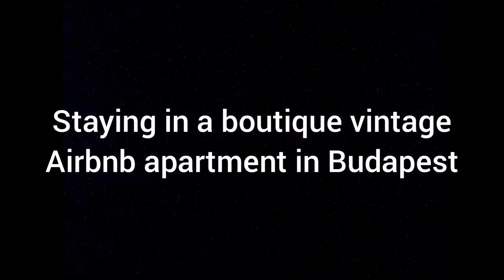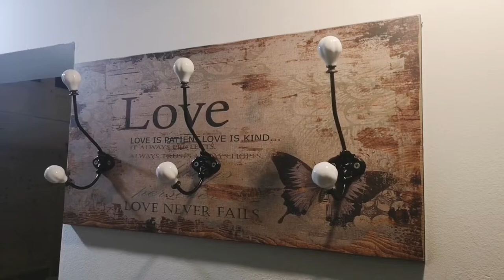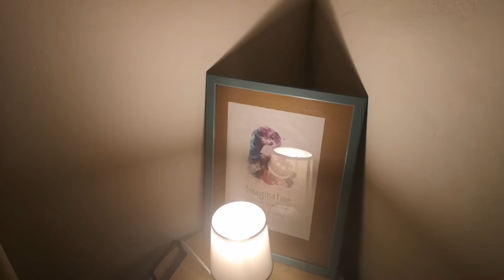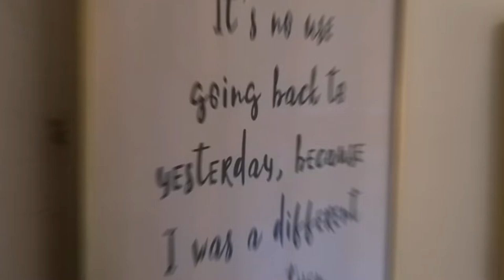Boutique vintage Airbnb apartment in Budapest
I arrived in the apartment where I would be staying during my few days in Budapest, as you can see from the intro in the video it's a little bit girly for my taste but I did like how perfectly all the furnishings looks together, from the pictures to the lampshades to the cushions. I also liked how the owners had done the shabby chic thing with the furniture floor and wall. I have visions of somebody painstakingly scrubbing it with a wire wool pad but I'm guessing that's not how it's done?

Like most apartments in Budapest it had a mezzanine. Although the one in this apartment is definitely better than most I've stayed in because there was quite a bit of extra head room up there. So when you're having a bad dream and wake up with a jolt because a 30 foot tall rabbit is chasing you through the woods at least I won't have to worry about hitting your noggin! To be honest though it wouldn't have surprised me if I has dreamt about a giant rabbit given that there are Alice in wonderland references everywhere. I quite liked them though, I think any apartment that has a bit of a theme running through it is a good idea.

I realised on the first morning that one of the best things about waking up in an all white apartment is how angelic you feel. I do wonder if it's because the scenes you see on television that depict heaven are always all white?

Studio Arts link for your very own website designed and created for as little as £99